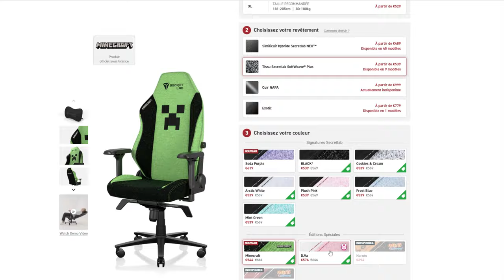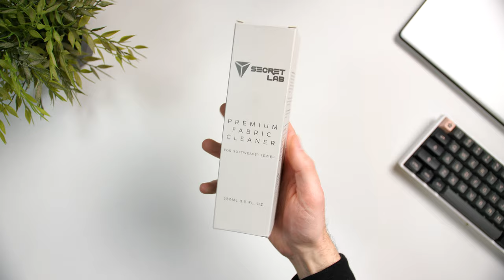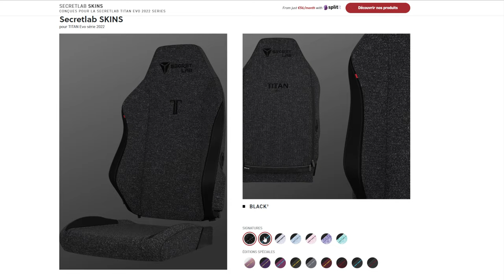Secretlab TITAN Evo après 14 Mois - Toujours le Meilleur Fauteuil Gamer en 2023 ?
Mon retour sur le Secretlab TITAN Evo 2022 après plus d'un an à ses côtés ! J'en profite pour tester les nouvelles Secretlab SKINS pour changer facilement la housse du fauteuil.

▪️  NOS TESTS DE FAUTEUILS GAMER  ▪️

▪️ Vérifier le prix

▪️ Vérifier le prix

▪️ Vérifier le prix

▪️ Vérifier le prix

▪️ Vérifier prix

▪️ Vérifier le prix

▪️ Vérifier prix

▪️ Vérifier prix

▪️ Vérifier prix

▪️ Vérifier prix

00:00 - Introduction
00:56 - Le TITAN Evo 2022 en résumé
05:45 - Evolution après 14 mois d'utilisation
07:37 - Les tâches sur le tissu !
09:25 - Secretlab SKINS
13:22 - Conclusion

➡️ Panasonic G9
➡️ Sigma 18-35

GamerTech - Un Gamer bien équipé en vaut deux !